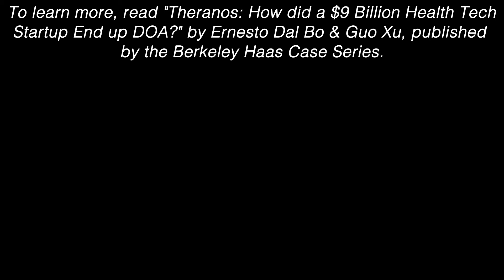Theranos: How Did a $9 Billion Health Tech Startup End Up DOA?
Stanford University drop-out Elizabeth Holmes hoped to disrupt the traditional $75 billion blood-testing business with only one drop from a finger prick instead of several vials of blood.  The revolutionary claim of Theranos’ founder was that her groundbreaking technology enabled a full range of laboratory tests from a tiny sample.  The Silicon Valley company, founded in 2003, assembled a powerful board and high-profile investors, becoming a media darling valued at $9 billion.  By 2018, federal prosecutors filed criminal charges alleging Holmes had defrauded investors and mislead doctors and patients.  The health technology company crashed from unicorn status leaving questions about what factors silenced doubters and enticed high-profile investors.

Video production: David Salisbury

To find out more, please read the full case study published by the Berkeley Haas Case Series: